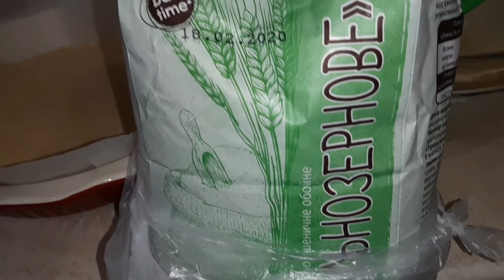Заливной пирог с капустой💥Универсальное тесто для заливных пирогов💥как приготовить пирог с капустой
НАЧИНКА
Обжаренный лук с ветчиной+капуста. Пропорции по желанию

ТЕСТО
3яйца
300 мл кефира
1 чайная ложка  соли и сахара